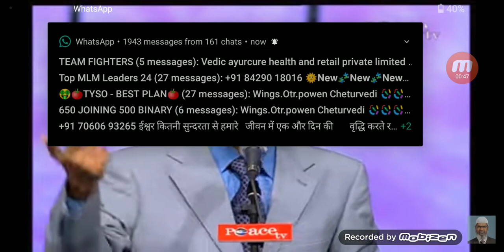Islam and Mohammad (SAW) According to Bible